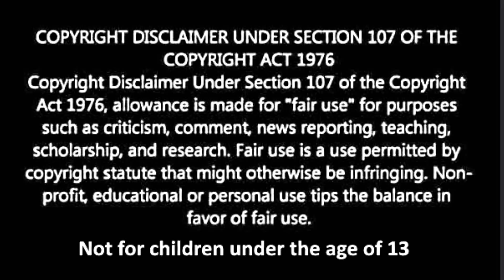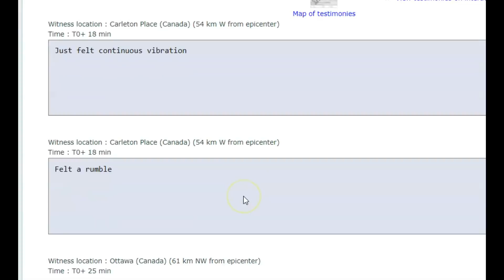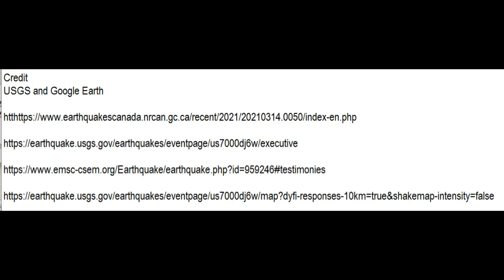Earthquake Near Ontario, Northern New York M 3.3